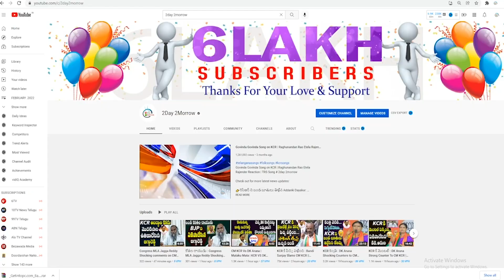Serial Actor Amardeep Exclusive Interview | Actor Amardeep Full Interview | 2day 2morrow Interviews